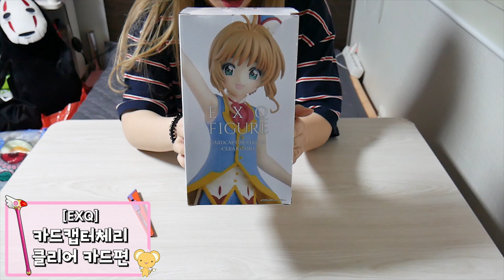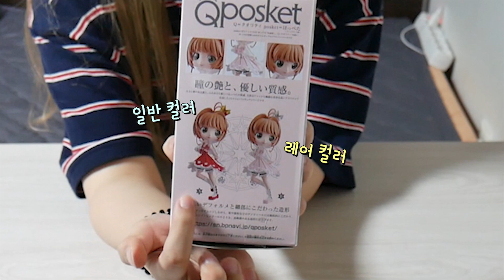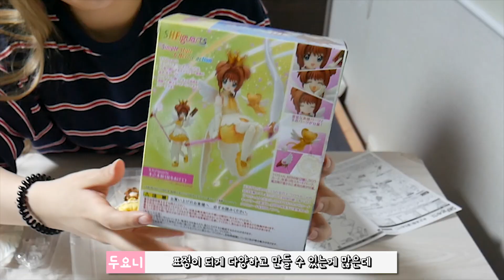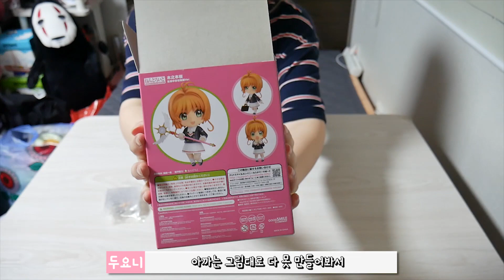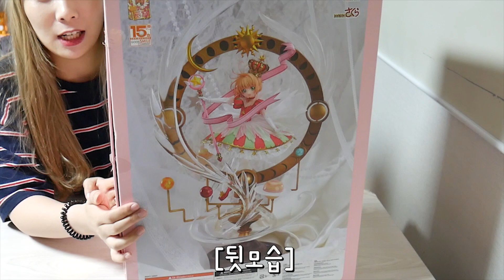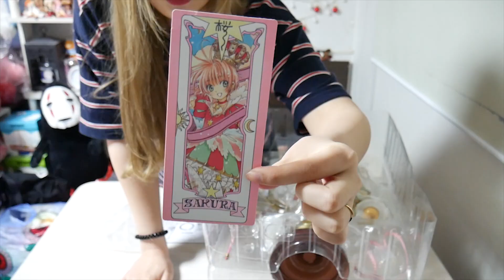한정판부터 가격 측정 불가 희귀한 피규어까지!! 카드캡터 체리 굿즈 8종 전격 리뷰, カードキャプターさくら [고니두욘몬 꿀잼 리뷰] #28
[체리 굿즈 8종 정보]
* EXQ 카드캡터 체리 클리어 카드편
* Qposket 카드캡터 체리 레어 컬러 ver.
* Taito 카드캡터 체리 클리어 카드편
* SHFiguarts 카드캡터 체리 (사쿠라) + 케르베로스
* PLUM 카드캡터 체리 엔젤 크라운 (Angel Crown)
* 넨도로이드 (Nendoroid) 918번 카드캡터 체리 학생 ver.
* 넨도로이드 (Nendoroid) 400번 카드캡터 체리
* 굿스마일컴퍼니 (Good Smile Company) 1/7 스케일 카드캡터 체리 Stars Bless You ver.